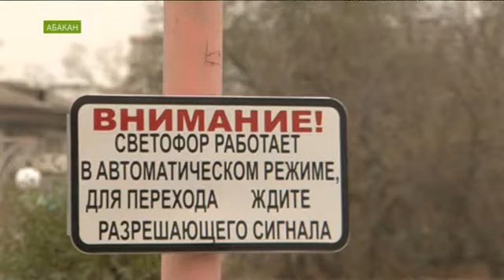В Абакане на Некрасова тестируют «зеленую волну» для автомобилистов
Сегодня на улице переключили последний кнопочный светофор на автоматический режим.